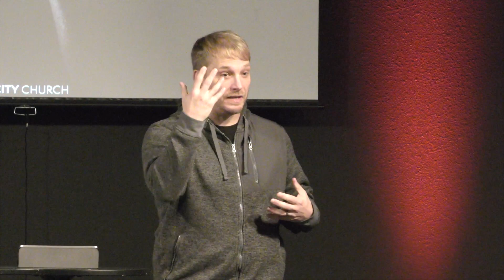Afraid of the Unknown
What Are You Afraid Of? series